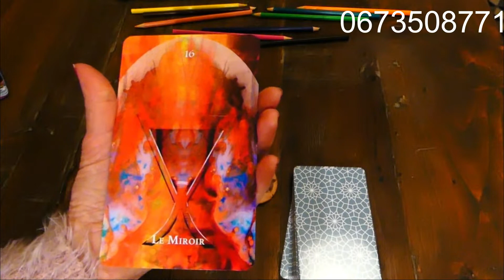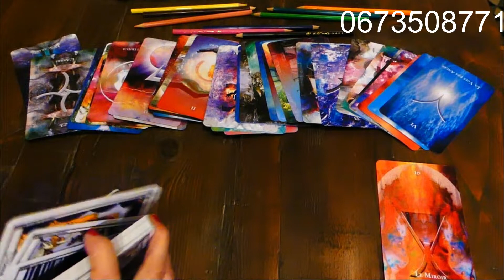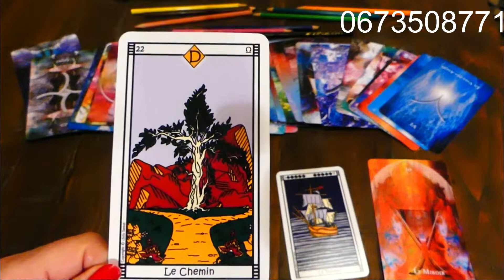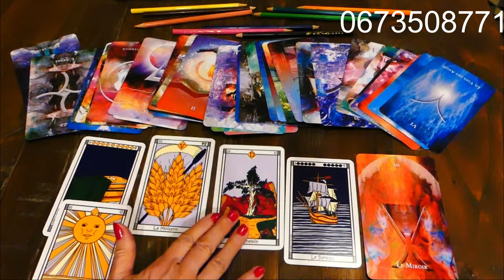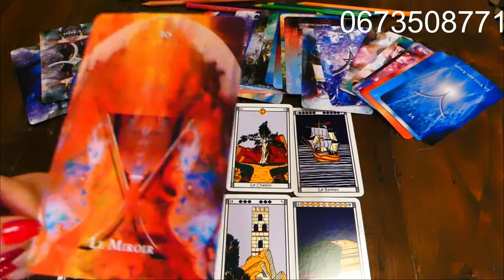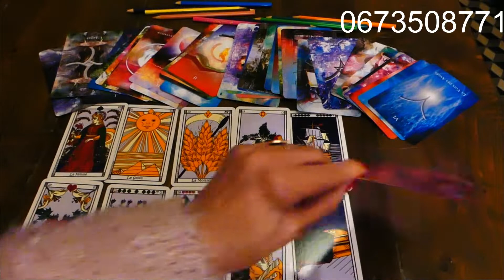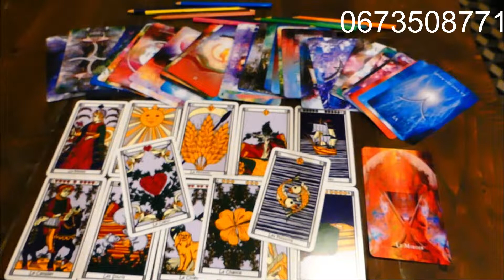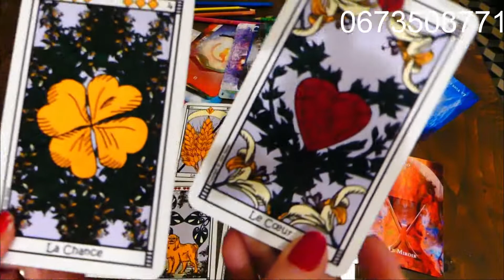TIRAGE 27 JANVIER 2021, ARGENT, AMOUR, CHANCE avec LE TREFLE à 4 FEUILLES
Rendez-vous Voyance 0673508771 ou 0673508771 Brigitte Crespo